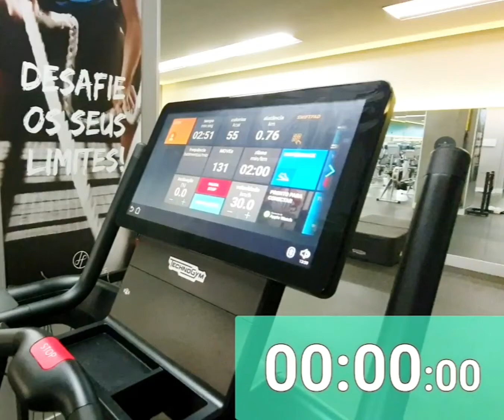400m treadmill attempt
First attempt for 400m dash at 30km/h (18.6mph)